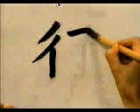🎒 APRENDE A ESCRIBIR ESTE KANJI EN UN INSTANTE ✔️ | GAMBATEANDO - Japones Para Todos